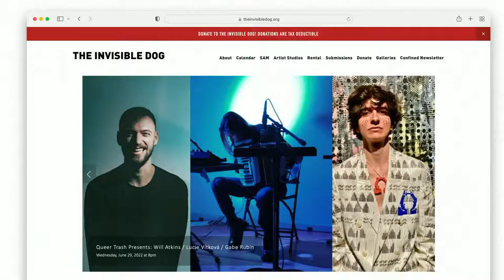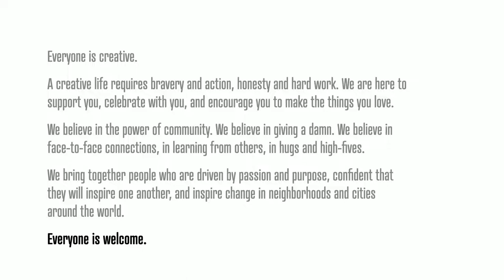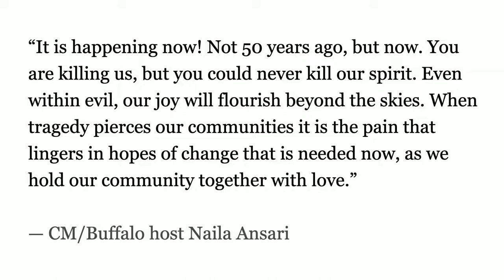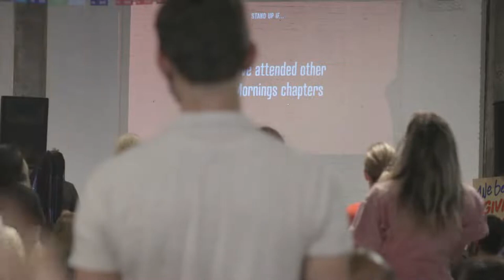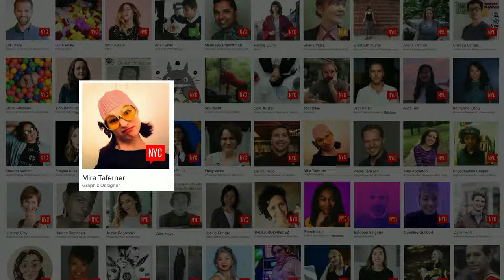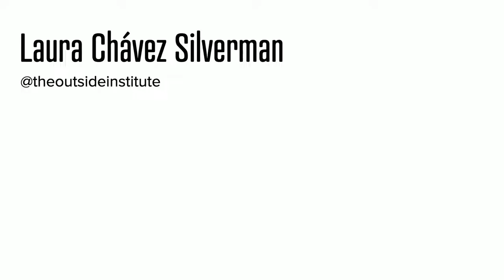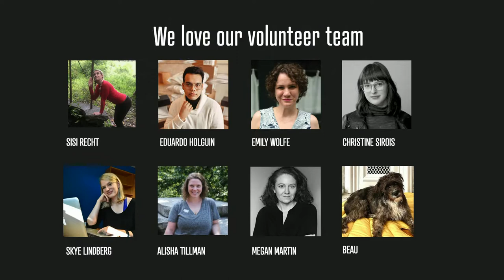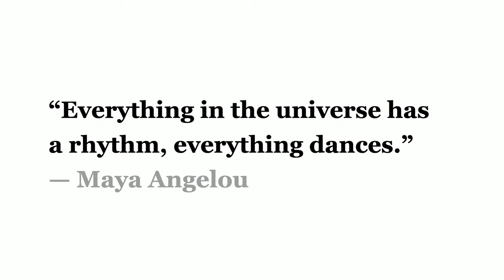CreativeMornings/NewYork: Laura Chávez Silverman on The Wilderness at Your Doorstep [Livestream]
The Wilderness at Your Doorstep with Laura Chávez Silverman
Laura Chávez Silverman helps people access the wild within and around them. As the founding naturalist of The Outside Institute, she teaches slow, intentional, and embodied ways of seeing and being in relation to the land, including foraging for edible and medicinal plants. Becoming native to a place, regardless of where you live, helps nurture an understanding of your connection (and responsibility) to not just the abstract notion of wilderness, but to the place you call home. Discover what it means to really live where you live, in touch with your true nature. Join us on June 17th to learn about the healing and transformative powers of the wild.

About Laura Chávez Silverman
Laura Chávez Silverman, a writer and creative director, is the founding naturalist of The Outside Institute, which nurtures humanity’s innate affinity for the wild through guided nature walks, foraging education, wildcrafting workshops and botanical mixology. The institute aims to inspire a joyful awareness and essential reciprocity between all beings. The Outside Institute’s publications currently include three volumes of its Field Guide to the Hudson & Upper Delaware Valleys.

➜ Tune in here for the livestream starting at 9am on Friday June 17, 2022.
➜ A limited number of tickets is available for in-person attendees Please only register if you are committed to attending.